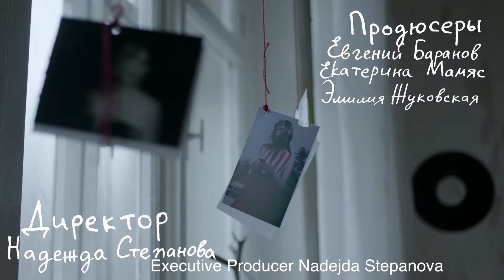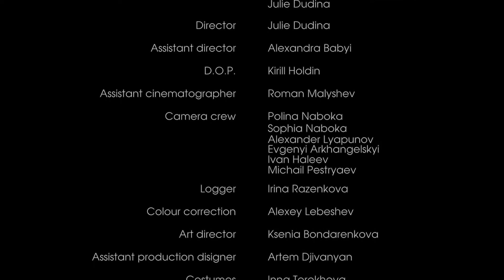ADELAIDE short film (eng subs)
Short film «Adelaide»

Poetic story about one boy with a big heart.

Based on a story by Giovanni Marco Boccamazzo “Adelaide”
Director Julie Dudina
DOP Kirill Kholdin
Production Designer Ksenia Bondarenkova
Costume Designer Inna Terekhova
Sound designer Alexey Ivanov
Special thanks to VGIK and S. Solovyev

Cast
Trofim Korchinov
Evgenia Dmitrieva
Vera Vorobiova
Liudmila Strekaleva

Moscow, 2018